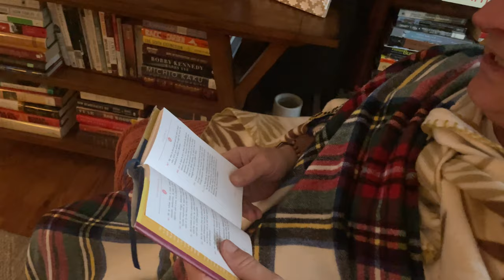The Sacred Texts Of The Dhammapada; Chapter XIX: The Just